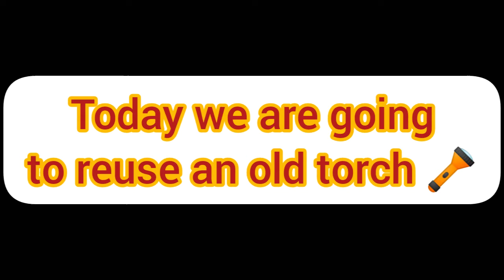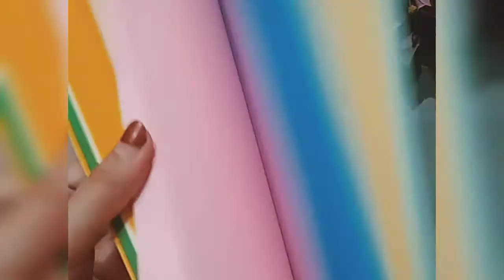DIY-Torch reusing idea|old torch reusing idea|5min craft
Musician: @iksonmusic